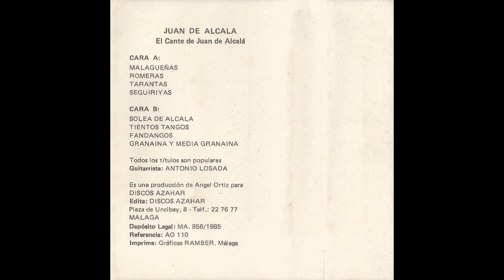El Cante de Juan de Alcala Cassette 1985 Tarantas